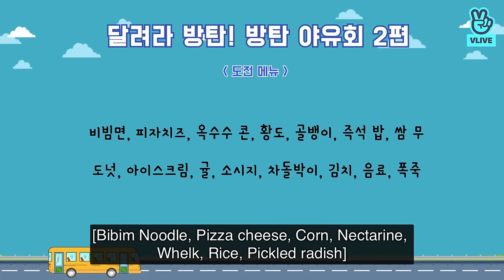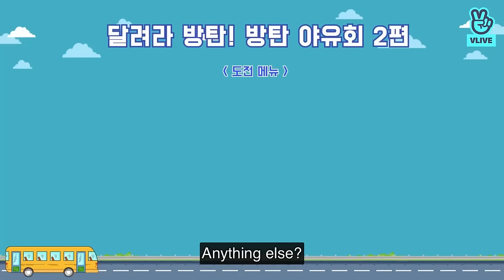[ENGSUB] Run BTS! EP.54 P {Play Game} Party Time Full Episode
Hi Armys 💜